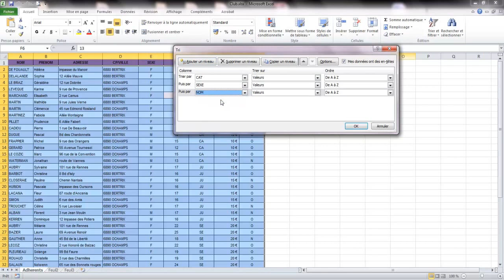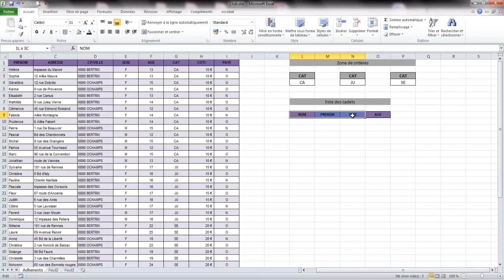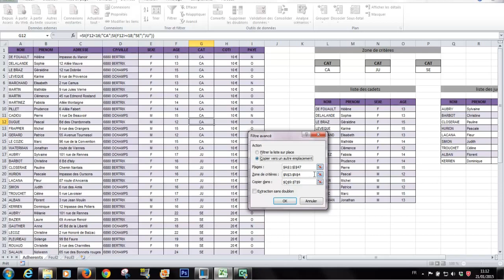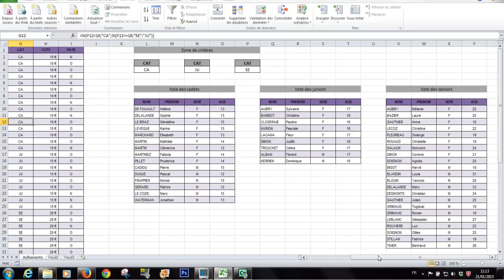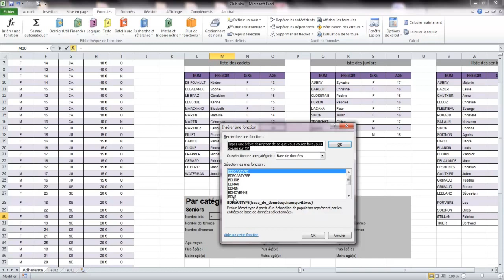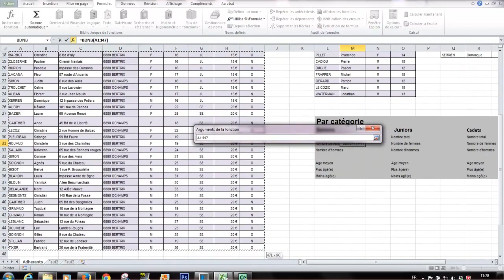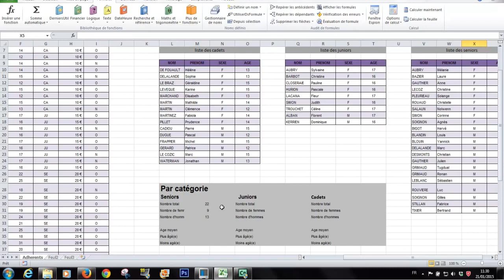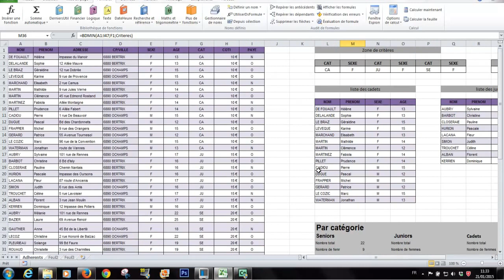Support Formation Excel : 020 - de bases de données Excel HD